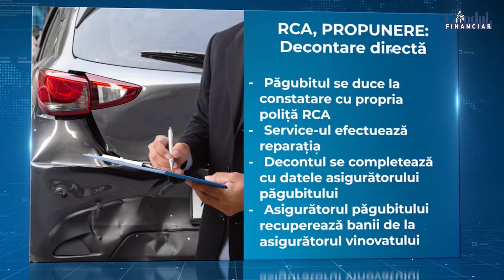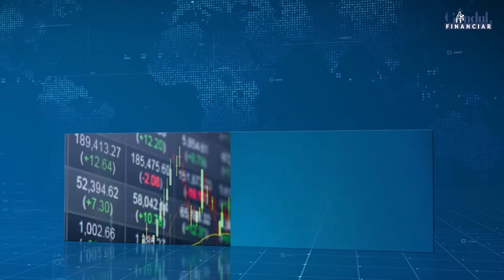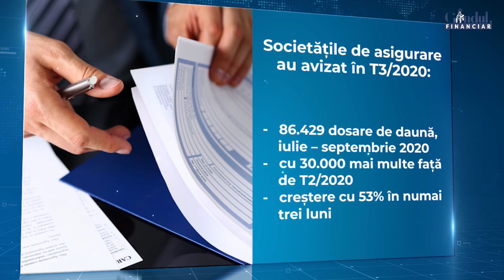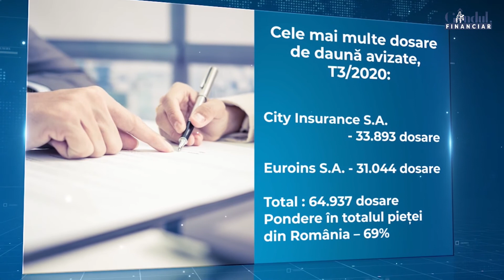Polița RCA cu decontare directă va deveni obligatorie și în România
Un proiect legislativ vizează decontarea directă a RCA: în caz de accident, șoferul păgubit se adresează propriului asigurător, care face demersurile necesare avizării, constatării și despăgubirii daunei respective. Ulterior, compania își recuperează banii de la asigurătorul RCA al șoferului vinovat de accidentul auto.